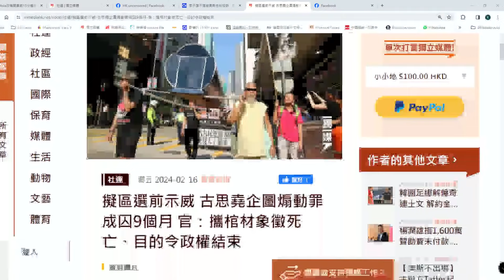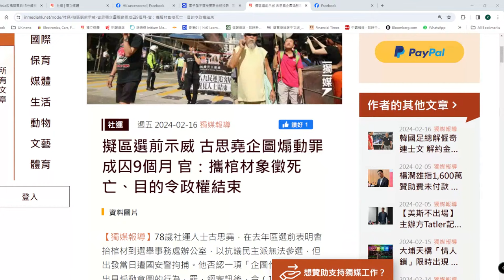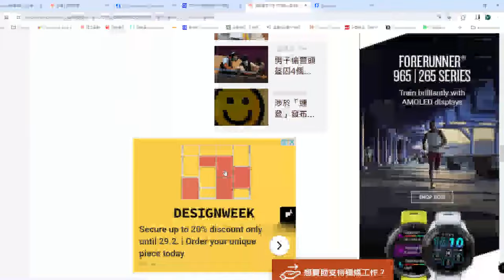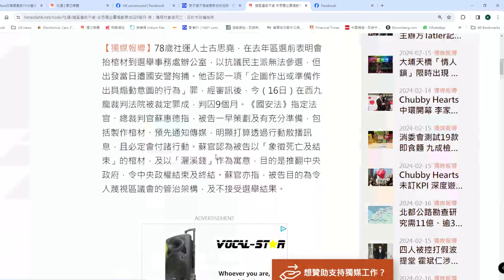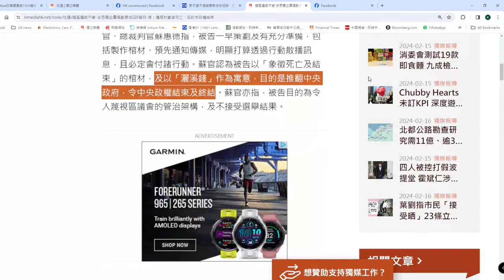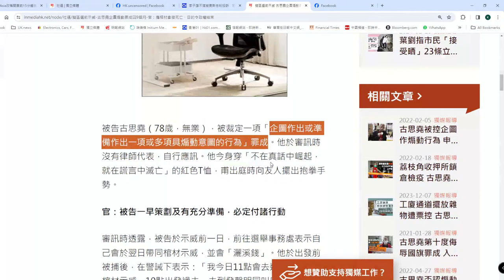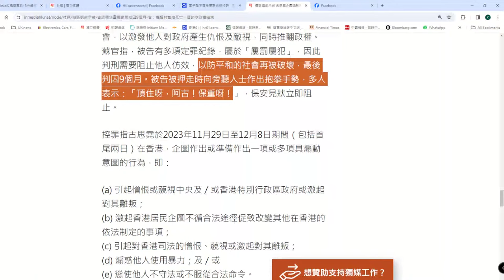【香港1D】煽動罪新低點！古思堯未示威已定罪！蘇惠德重判九個月：古思堯有目的推翻中央政府 17/02/2024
圖片來源: 法庭線